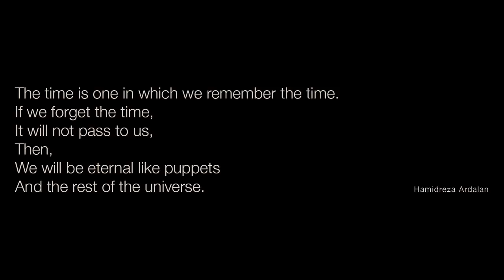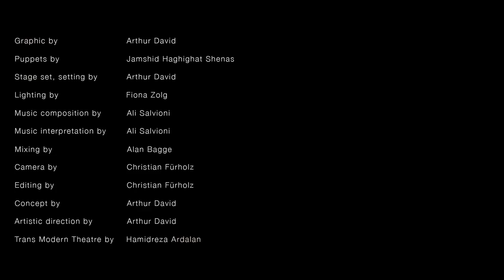Trans Modern Theatre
Trans Modern Theatre, an intercultural project between Iran and Switzerland.

A short description of Trans Modern Theatre:

The Trans Modern Theatre opens the "borders" of today's modern theatre. The audience can also be replaced by objects, especially puppets. The texts in the Trans Modern Theatre consist of very limited dialogues or monologues, perhaps even from a single word. The language is extremely reduced, no verbs, no adjectives. Important is the content and meaning of names and words. In this kind of theatre a person or object / puppets can play or take over an art figure as part of the existence.

Hamidreza Ardalan, Arthur David

Idea and Poem by Hamidreza Ardalan, Concept and artistic direction, stage set and setting by Arthur David, Music composition and Interpretation by Ali Salvioni, Mixing by Alan Bagge, Camera and Editing by Christian Fürholz.